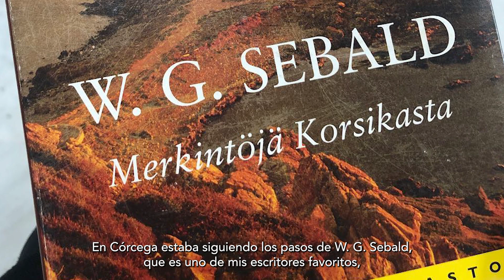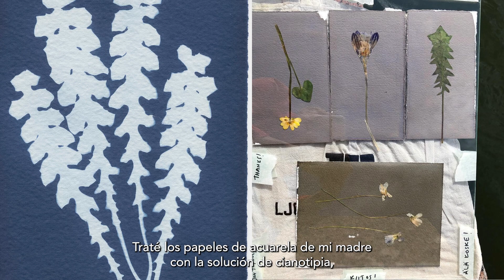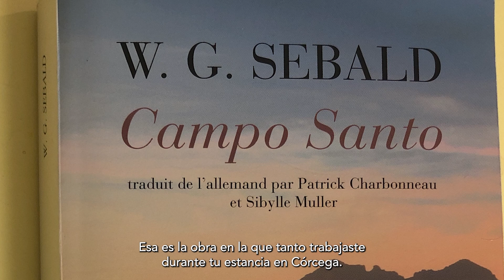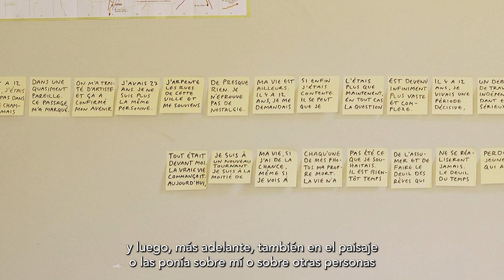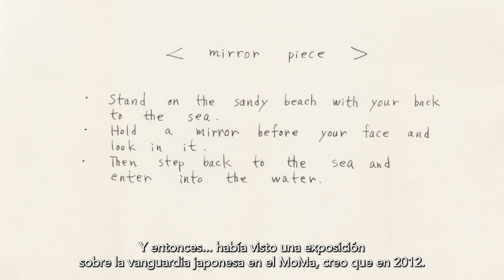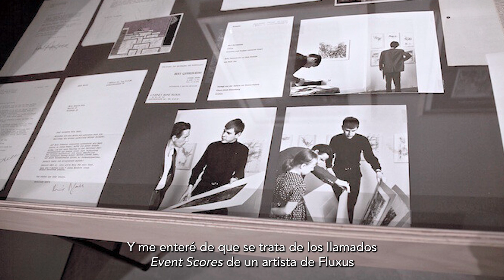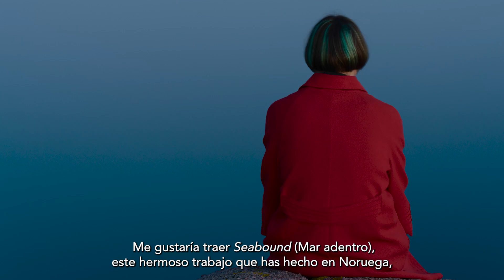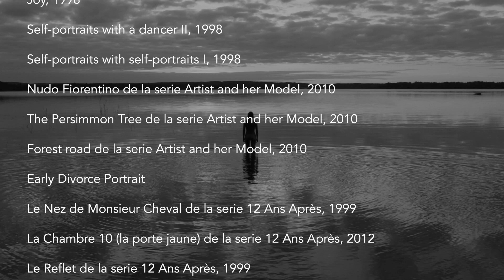Entrevista: Elina Brotherus + Sergio Baur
Festival A+C. La Suite reúne durante diez días un extenso programa de entrevistas, conciertos y clases magistrales. Cada día, diversas actividades se organizan desde el canal de ProaTV en Youtube. Las voces de los artistas conversan sobre su trayectoria y sus impresiones sobre el trabajo a distancia presentes en la muestra.
Tres destacados investigadores presentan clases magistrales sobre la historia y el presente del arte sonoro. Y el ensamble Tambor Fantasma propone seis conciertos en las salas de exhibición, en diálogo con las obras sonoras.